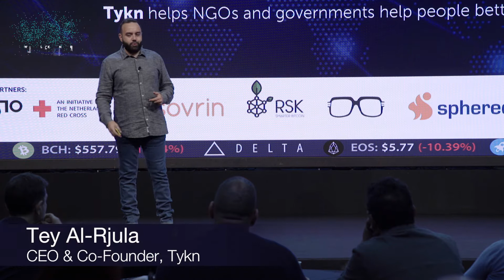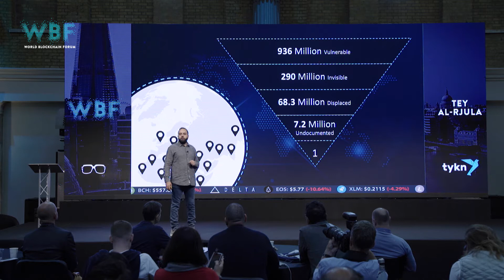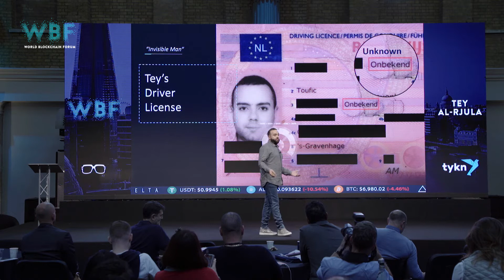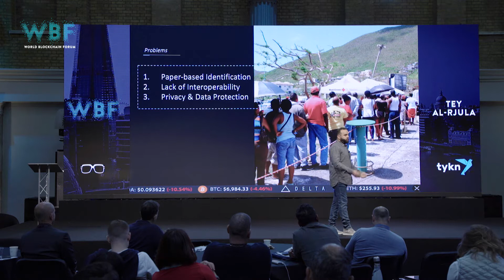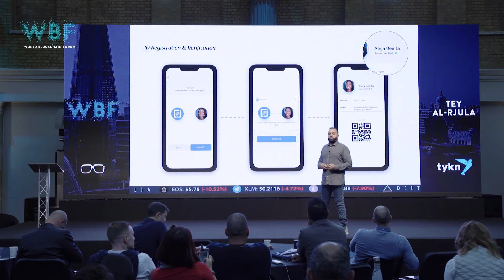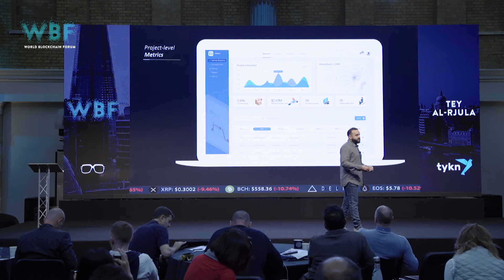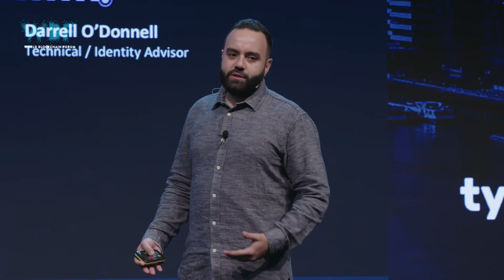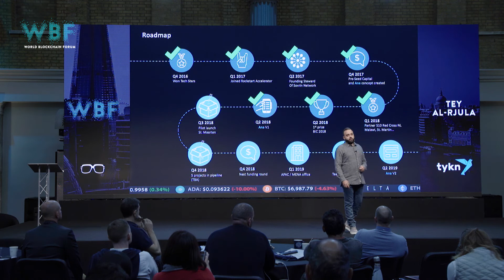Tey Al-Rjula - The Invisible Man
WBFLondon 2018
Tey Al-Rjula - Tykn, CEO & Co-founder